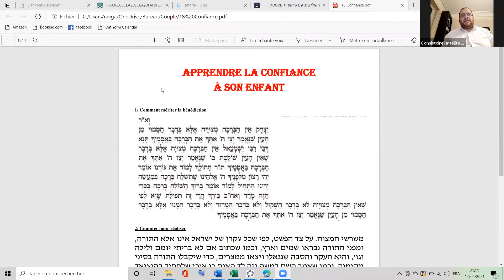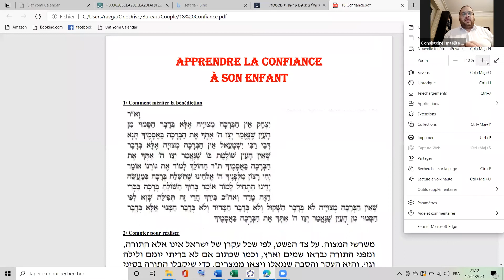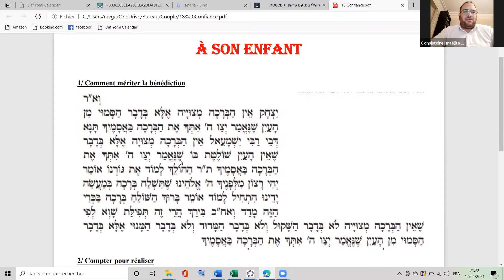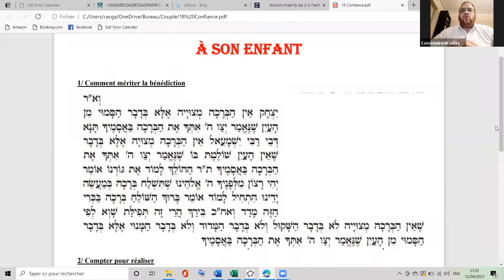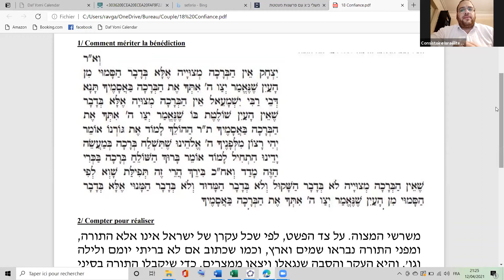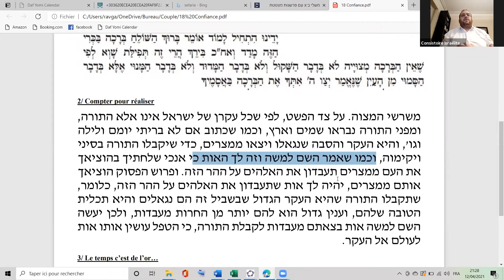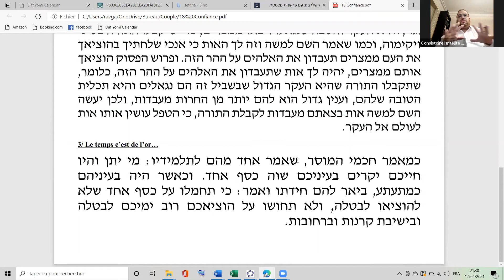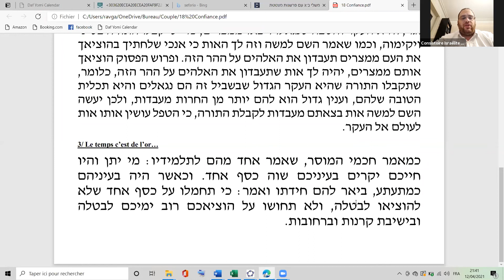Couple & Education dans le Monde moderne du 12/04/2021 – Consistoire Israélite du Bas-Rhin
Retrouvez votre étude hebdomadaire avec le Rabbin Gad Sebbag !